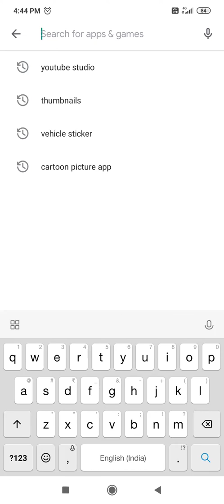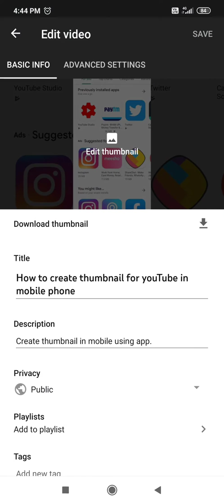How to Set/Add thumbnail for YouTube in mobile